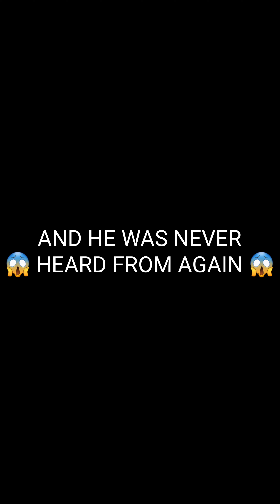RUNNING FROM A SKIN WALKER!!!!!!!!! 😱